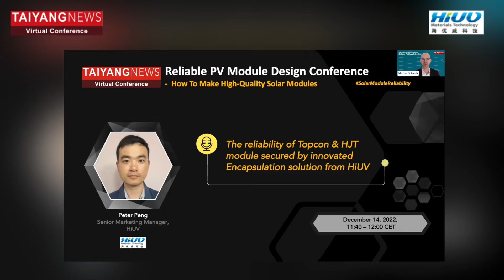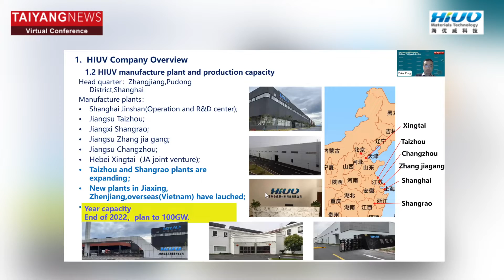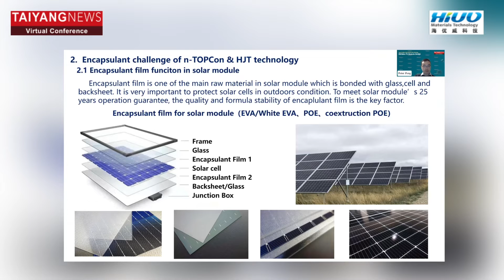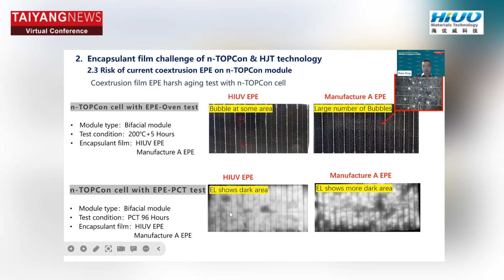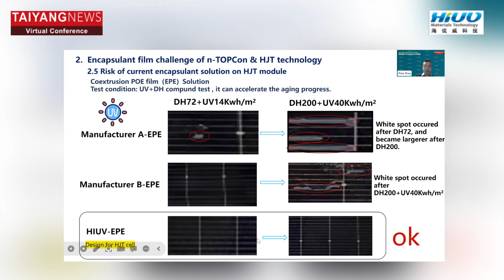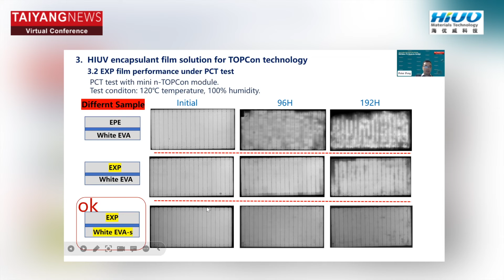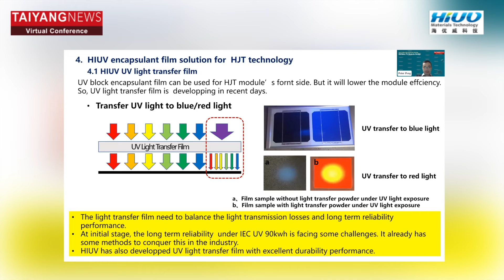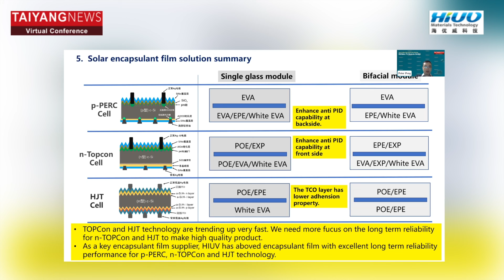Peter Peng, HiUV:Reliability Of TOPcon & HJT Module Secured By Innovated Encapsulation Solution-HiUV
Peter Peng, Senior Marketing Manager, HiUV, spoke about the reliability of TOPCon and HJT module secured by innovated encapsulation solution from the company. He sees pure POE as a reliable solution for n-TOPCon module at current stage, yet there is still scope for improvement. Its encapsulant film solution for TOPCon technology called EXP reduces POE resin consumption, meets module reliability compared with pure POE and is flexible enough to produce low gram film. For HJT, HiUV is also producing UV light conversion films.

Peng was speaking at the TaiyangNews Reliable PV Module Design Virtual Conference that took place on 14 December 2022.